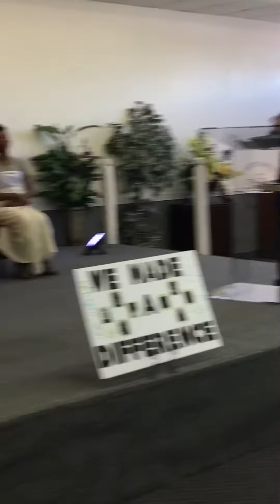GWCF Black History Skit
Enjoy our Black History Skit with Judge Know-It-All!! ALL RISE!!